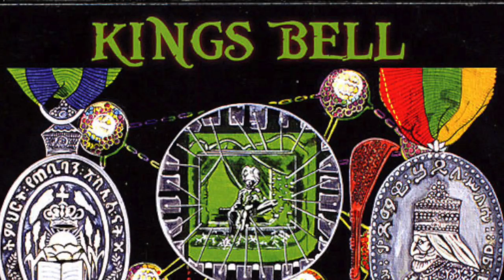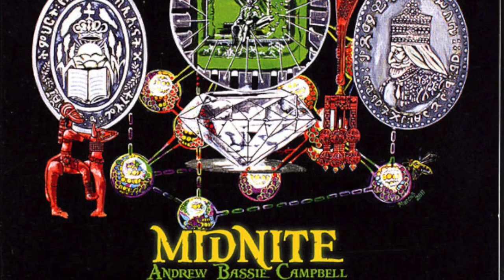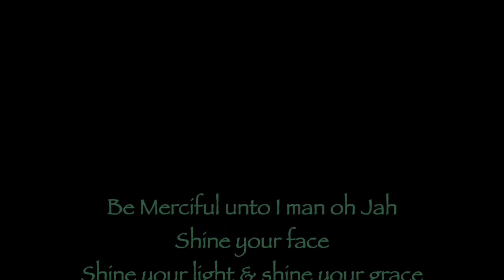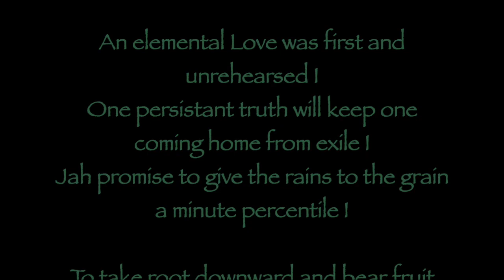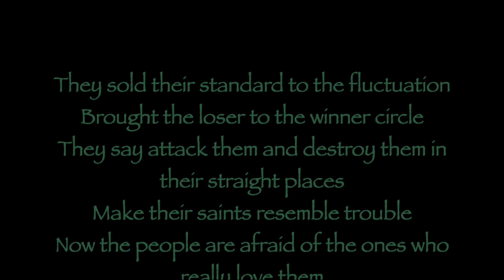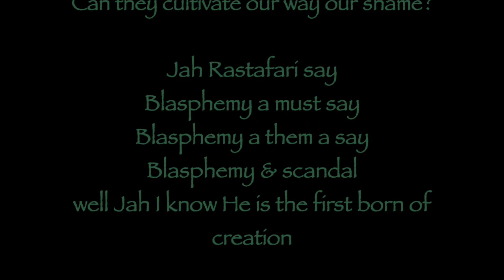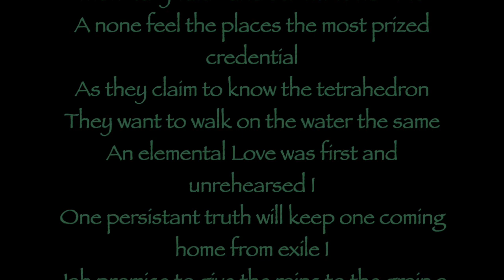AKAE BEKA/MIDNITE ANTHOLOGY PART VI : THANKS & ISES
66 min Akae Beka HOMMAGE TO THE GREATEST PART VI

1. RIGHT HERE - LUSTRE KINGS 00:00
2. PLANT GROW UP - CONSCIOUS RIDDIM 04:54
3. JERUSALEM SCHOOL ROOM - I GRADE RECORDS 08:43
4. ALL POEPLE - FIFTH SON RECORDS 12:23
5. HANDLE SUMPTIN - ZION HIGH 17:04
6. NEW SOCIAL ORDER - RASTAR RECORDS 21:55
7. JAHBOK WHA OVA COME - RASTAFARIA 25:39
8. THAT'S ON YOU - RASTAFARIA 30:44
9. ELIXIR - UHURU BOYS 35:07
10. GOOD THOUGHTS - I GRADE RECORDS 39:17
11. A SIMPLE HEART OF LOVE - RASTAFARIA 43:18
12. SOUTHEASTERN MOON - RASTAFARIA 48:00
13. PSALM 97 FROM 1- RASTAR RECORDS 52:39
14. TWO WORLDS - RASTAFARIA 56:50
15. UNREHEARSHED (with lyrics) - DESMOND WILLIAMS 01:01:22